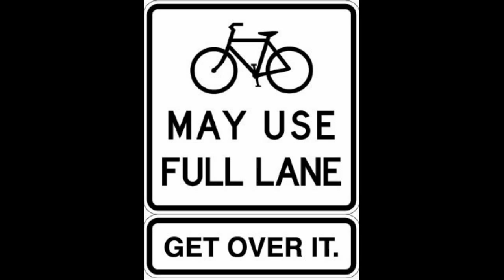M20LCB - Tailgating, Close Passing Road-Rager @GMPolice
Location: Market Street, Farnworth
Date & Time: 3rd February 2014 at 8:26 AM
VRN: M20LCB

Update: The reaction of the police when I showed them this video is that it is nothing to do with them